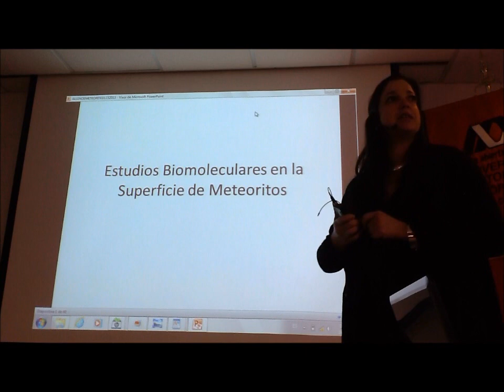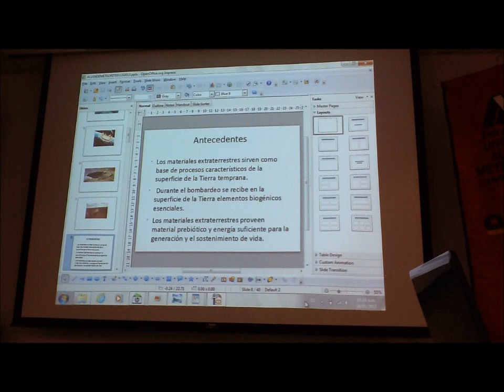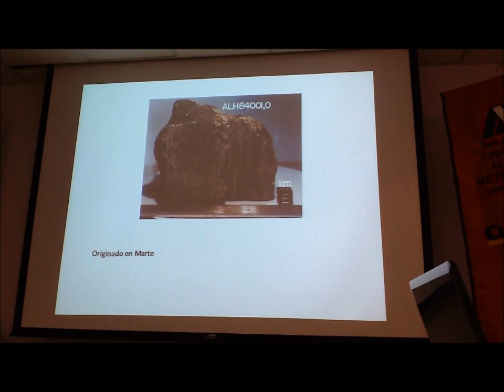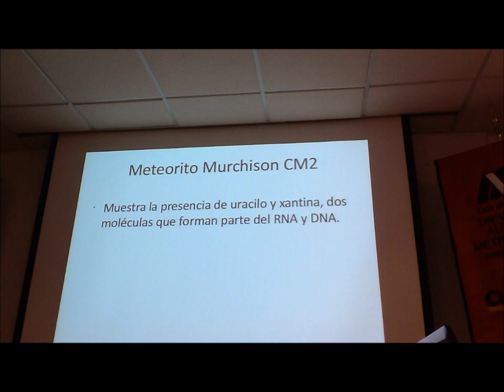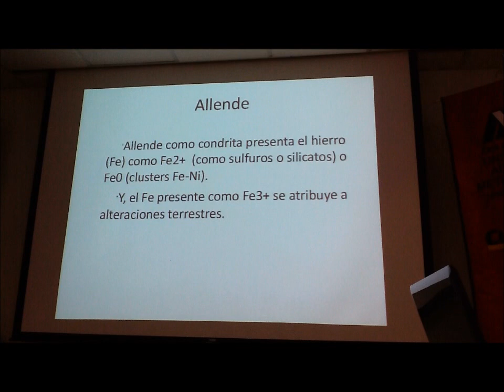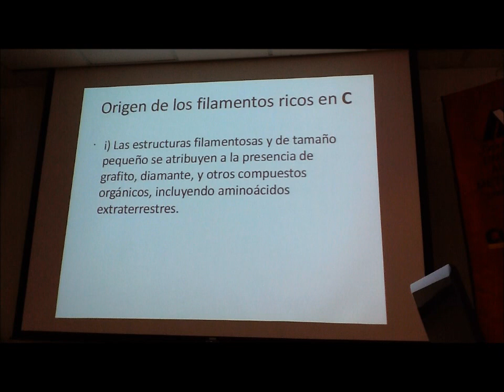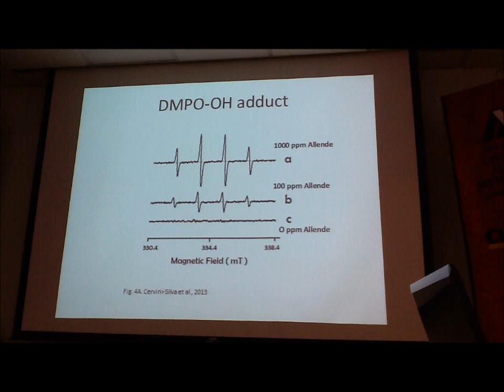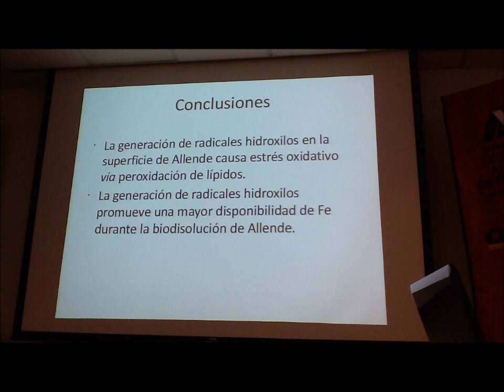Posibles mecanismos de vida originados por el Meteorito Allende. Javiera Cervini UAM-AEM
Posibles mecanismos de vida originados por el Meteorito Allende. Javiera Cervini
3er Seminario Tópicos de Actividades Espaciales con la Agencia Espacial Mexicana AEM
Salón 301 de la sede Artificios, jueves 24 de enero de 2013 Unidad Cuajimalpa, Universidad Autónoma Metropolitana Anfitrión: Francisco de Asís López Fuentes
Coordinación del Seminario
Jesús Vera Íñiguez
Jefe de la Sección de Vinculación
Coordinación de Planeación y Vinculación
Unidad Cuajimalpa